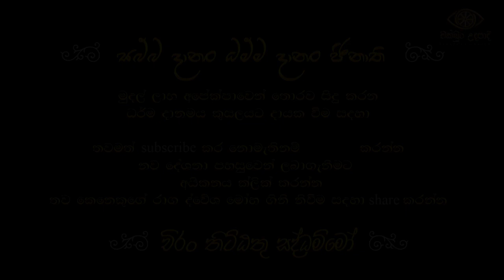පෙරේත දෝශ වලින් මිදෙන ක්‍රමයක් ආරන්‍යවාසී භික්ශුවක් හෙලිකරයි maharahathun wedi maga | pansil maluwa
rajagiriye ariyaghana thero